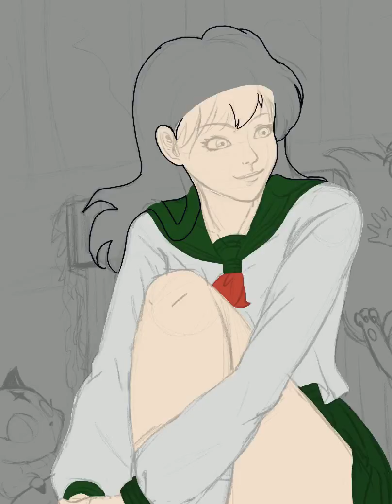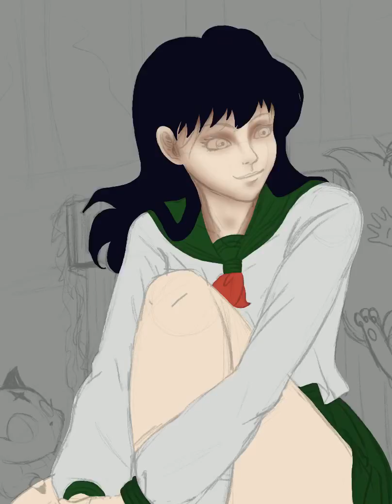Kagome speedpaint video process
Inuyasha aome